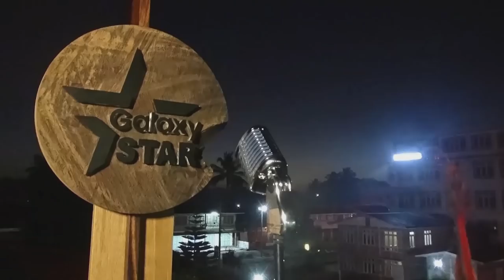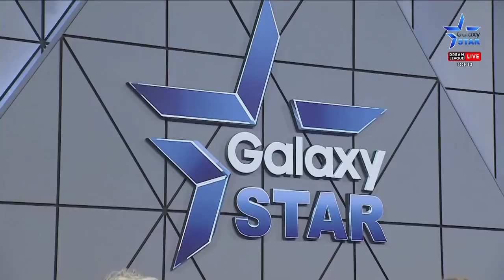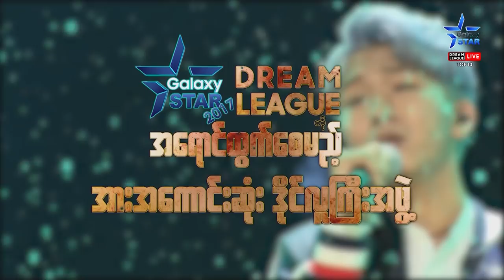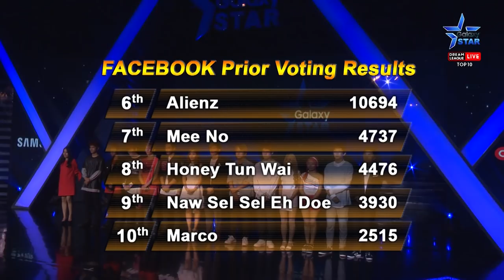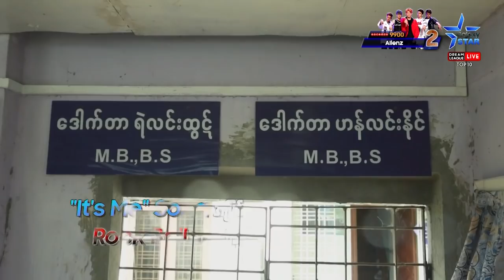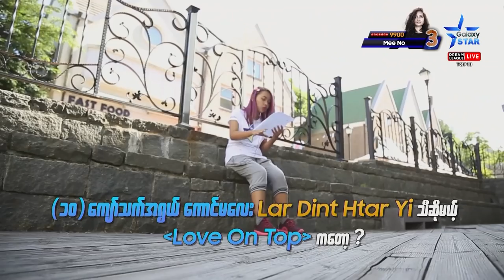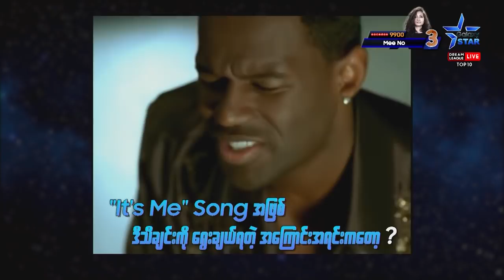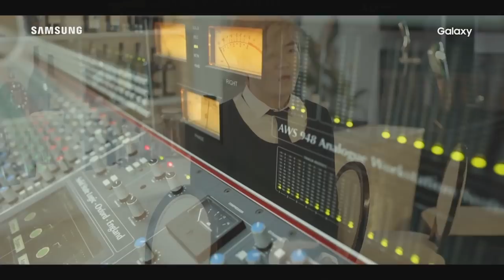Galaxy Star 2017 Episode 19 Top10 (FHD/1080p)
Dream League LIVE Top 10

Watch Galaxy Star 2017 Episode 19 Full Version!